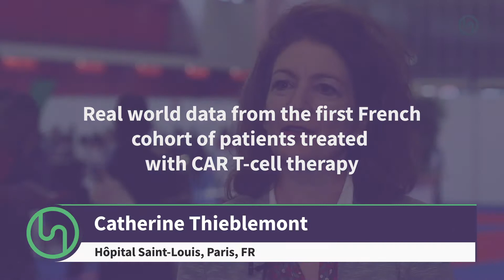Real-world data from the first French cohort of patients treated with CAR T-cell therapy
At the 24th Congress of the European Hematology Association (EHA), Catherine Thieblemont from the Hôpital Saint-Louis, Paris, FR, reports on the first French patients treated with CAR T.

These patients were treated on a compassionate programme and all had relapsed/refractory diffuse large B-cell lymphoma (DLBCL). Having enrolled 60 patients in 5 centers,  53 were treated due to early progression in 7 patients.

Professor Thieblemont notes the very promising results of these patients in relation to progression-free survival and an overall survival rate at 3 months of 80%.